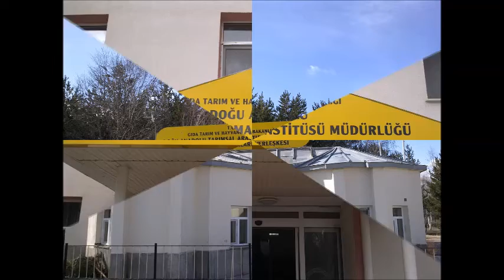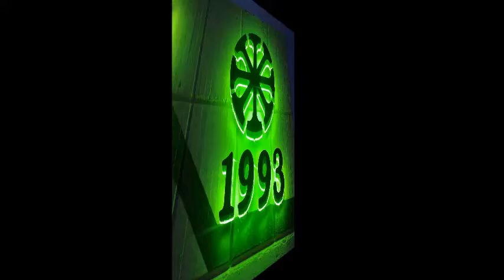2015 YILINDA BU IŞIK SÖNMESİNLE FABRİKASINA SAHİP ÇIKANLARIN ÖYKÜSÜ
KARS ŞEKER FABRİKASI ÇALIŞANLARI ÇİFTÇİLERİ GÖREVLERİNİ YAPTI...2015 YILINDA KAMPANYA YAPILMASI EN BÜYÜK HAKLARI. BU EMEKLER BOŞA MI GİTSİN. SERHAT ŞEHRİNİN TEK BACASI TÜTMELİ...